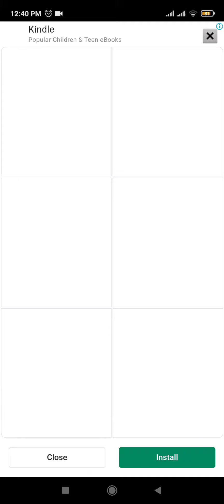Juice Run Gameplay Walkthrough All Levels iOS,Android New Games Big Update Levels 1IOYQ